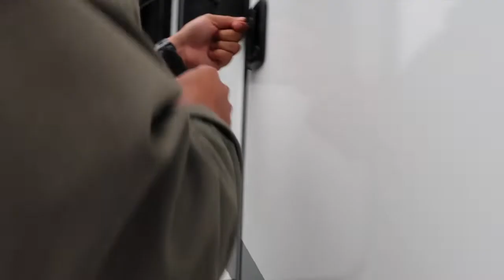WELOME TO OUR (RV) CRIB!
In this video I give you a tour of our Grand Design 367 BHS Reflection 5th wheel, while also taking you through an unfortunate event of getting locked out! LOL. I have linked our RV Q&A below but if you have any other questions after watching this video please drop them in the comments or DM me on instagram (also linked below).